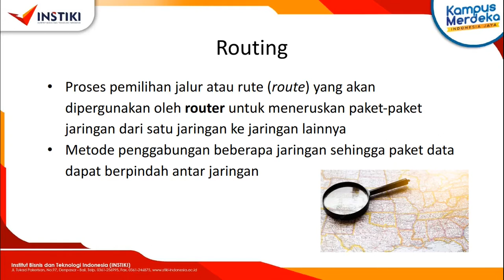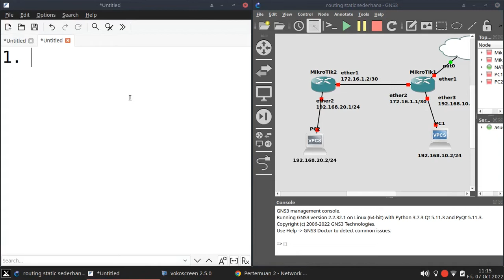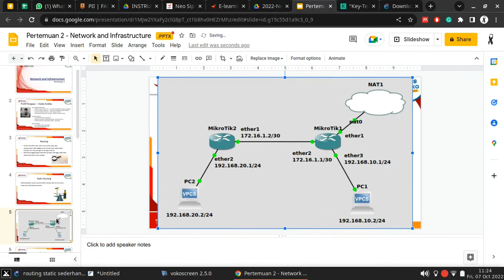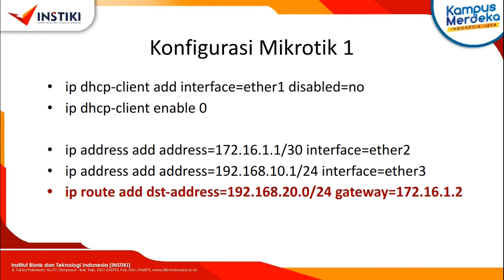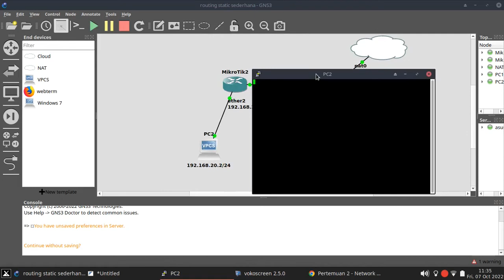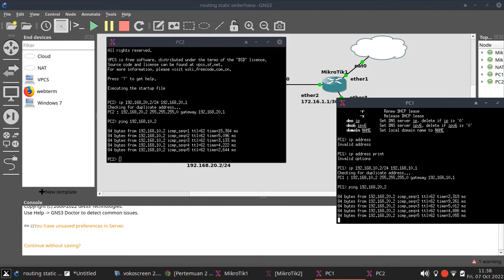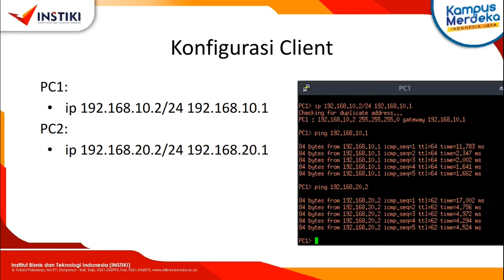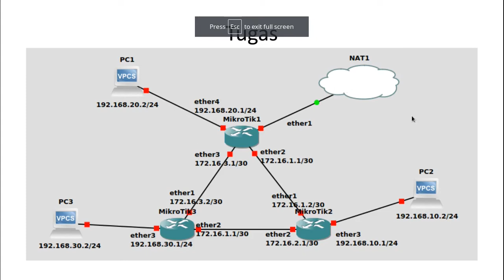07-10-2022 Static Routing dengan GNS3 - Kuliah Network and Infrastructure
Rekaman kuliah Kampus Institut Bisnis dan Teknologi Indonesia (INSTIKI), mata kuliah Network and Infrastructure pertemuan ke-2 membahas tentang routing static sederhana menggunakan GNS3.